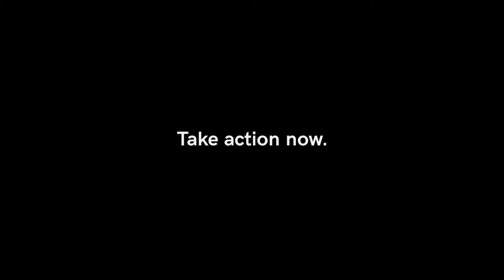Why we need a Sydney Marine Park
See why Sydney needs a marine park with sanctuary zones to safeguard our incredible marine life and coastal lifestyle